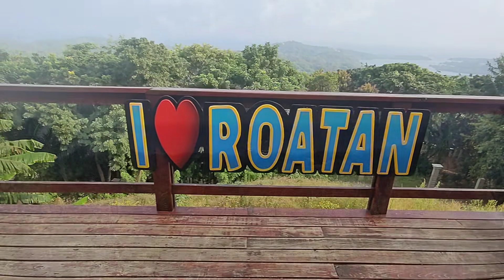Roatan Spring Update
We have had a few visitors and celebrated the girls bithdays this spring. It has flown by!

If you would like to support us, here are some options. Thanks!
BTC
bc1q9zu07d70r9yjrqzx8yjg6yr935nc4rcp7ncqyp
ETH
0x6AA7FF1C8bA2a42a87bCec376AEeA3c9AE12B893
DOGE
DBqmdRfcDcKxpJAautuYBTUdsFNZxoXAr7
XRP
rGxAYk1RKLSCpdrvnRCGEARjdk8M8JRxNp
POLYGON
0x6AA7FF1C8bA2a42a87bCec376AEeA3c9AE12B893